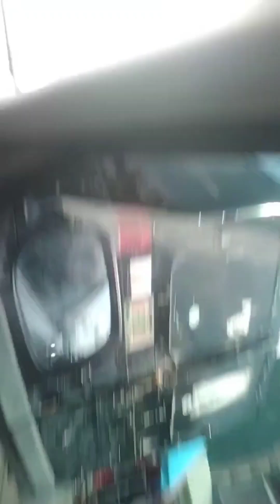Join me on an Exciting drive from Amuwo odofin to Ago Palaceway okota Isolo L.G.A, Lagos.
Hello everyone

This is a drive through from Amuwo odofin to ago palace way okota, isolo local govt. Lagos So in this video I'll be telling you about the development that have happened mostly in Ago palaceway okota isolo Lagos so back and relax as you enjoy this video. Ago palaceway okota Isolo Lagos is a community dominated by the Igbo's and the development in Ago palaceway okota was made by the Igbo's.
Amuwo Odofin LGA is divided into Oriade and Amuwo Local Council Development Area (LCDA) with 7 wards each; Abule-osun, Agboju, Ibeshe, Ijegun, Irede, Kirikir and Kuje wards constitute Oriade LCDA and Ado-soba, Ekoakete, Ifelodun, Ilado Tamaro, Irepodun, Odofin and Orire wards comprising Amuwo LCDA.